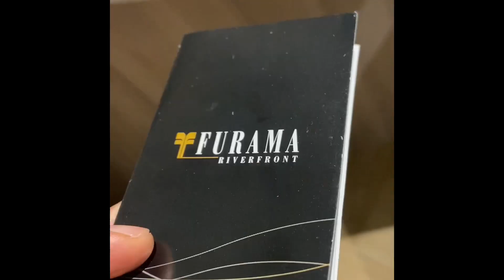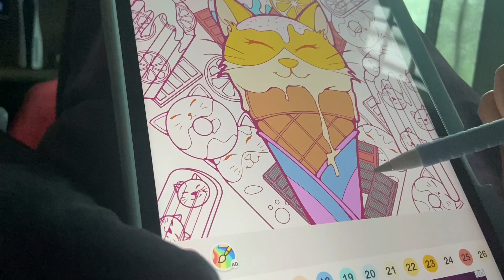What I've been up to | Staycation | Changi Jewel | Poulet | Singapore Zoo 🦇🦏🦚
I'm back after a few months hiatus. My work schedule has been hectic and I finally took a break during my staycation with my family this month. Thank you for your support! ❤️

Staycation details:
Furama @ Riverfront Singapore
Studio Queen Room

Lunch / dinner:
Kintamani Restaurant @ Furama
Poulet @ Changi Jewel
Ichikokudo Ramen @ Northpoint City
Turkish Restaurant @ Bussorah Street

Places to visit in Singapore:
Changi Jewel
Singapore Zoo

Filmed & edited byoneofus
Iphone 11
Ipad Pro 2020
iMovie
Canva